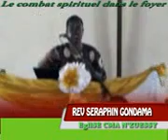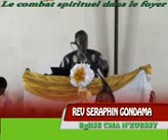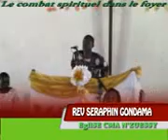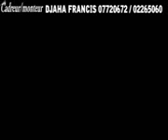LE COMBAT SPIRITUEL DANS LE FOYER par Rev GONDAMA.3gp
LE COMBAT SPIRITUEL DANS LE FOYER par Rev GONDAMA